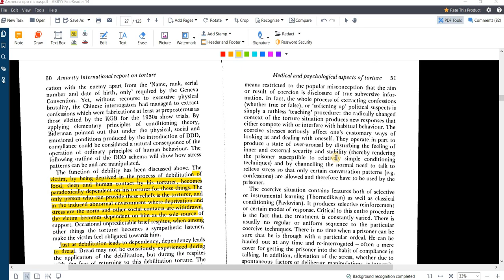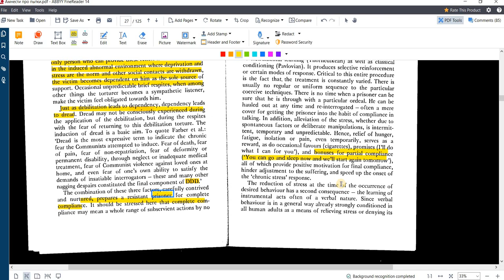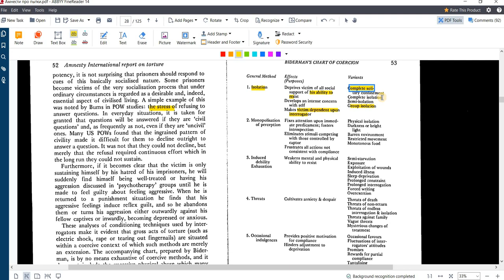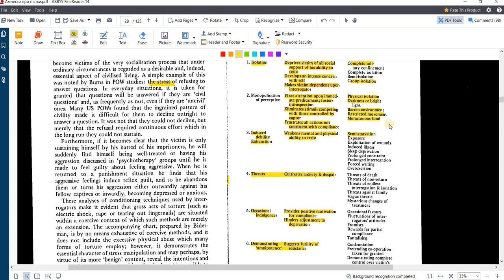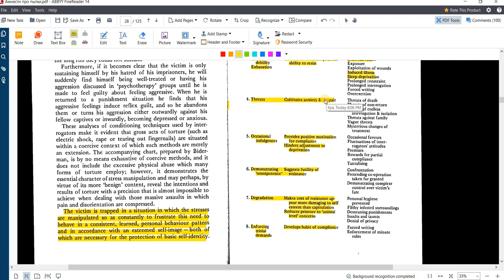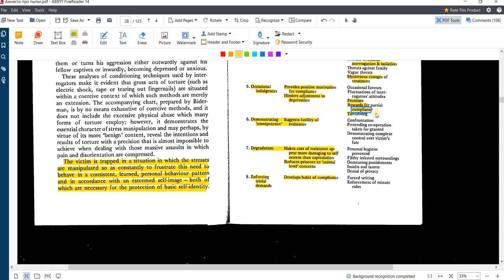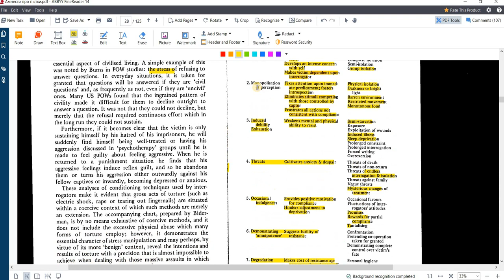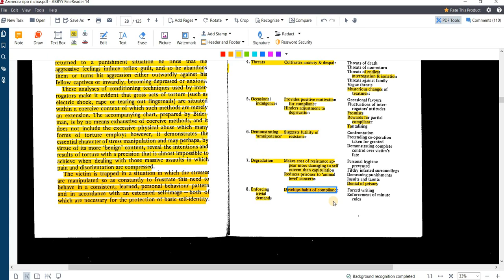Пытки Населения Часть 3